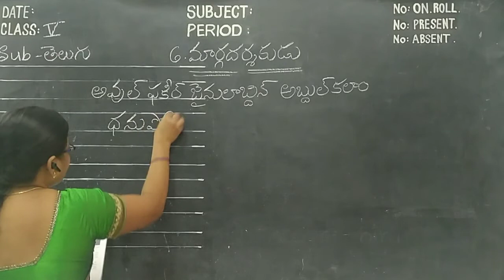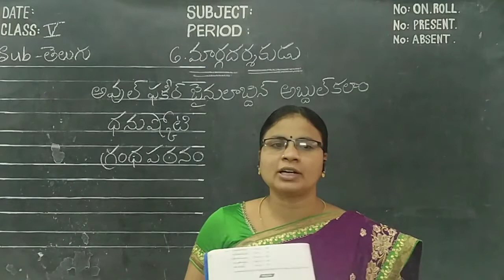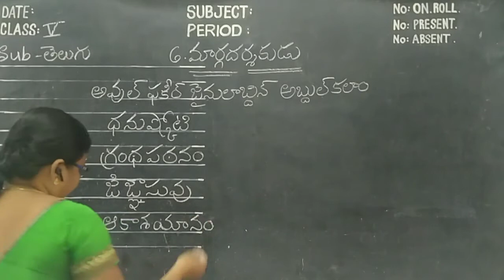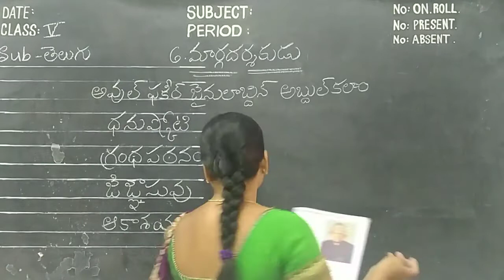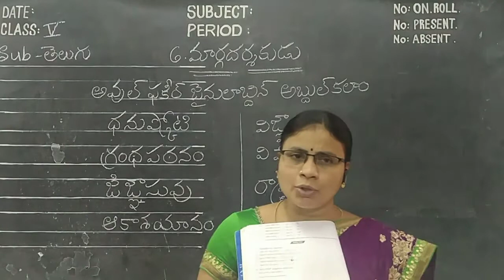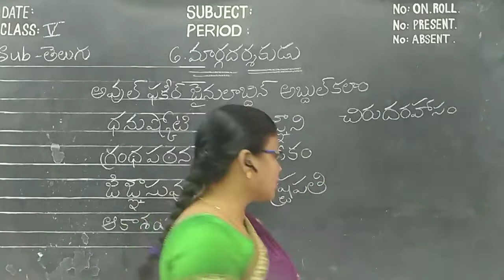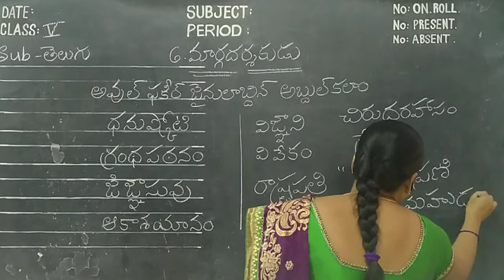Kurapati Chandra Sekhara Rao E.M School, Vijayawada